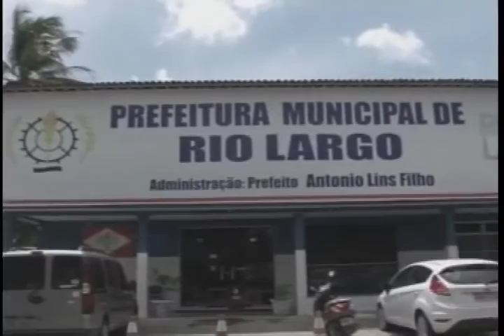Acúmulo de lixo em Rio Largo